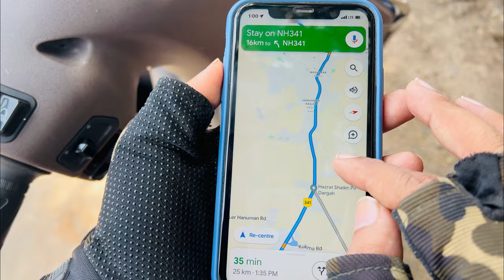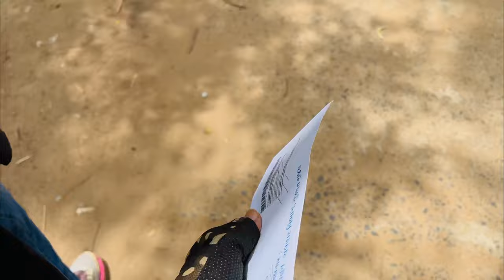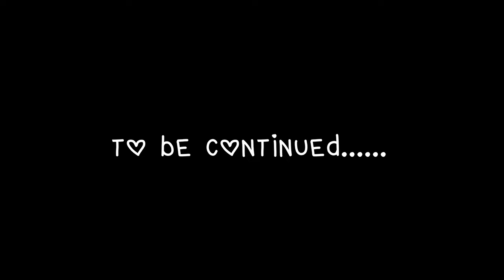Earthquake museum | Bhuj Kutch Gujarat | RTO Office Bhhuj | Gujarat Tourism | Rann of Katchh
Bhuj was founded by Rao Hamir in 1510 and was made the capital of Kutch (kachchh) by Rao Khengarji I in 1549.[3] Its foundation stone as state capital was formally laid on Vikram Samvat 1604 Maagha 5th (approx. 25 January 1548). From 1590 onwards, when Rao was forced to acknowledge the Mughal supremacy, Bhuj came to be known as Suleiman Nagar amongst Muslims. The city's walls were built by Rao Godji I in 1723[dubious – discuss], and the Bhujia Fort by Devkaran Seth in Rao Deshalji I's time (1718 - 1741)

Bhuj has been attacked six times. In two instances, the defense was successful and in four other instances, the defense failed. In 1728, an attack by Sarbuland Khan, Mughal Viceroy of Gujarat, was repulsed by Rao Deshalji I, and, in 1765 Mian Ghulam Shah Kalhoro was, by a timely display of the strength of the fortifications, induced to withdraw. During the civil troubles of the reign of the Rao Rayadhan III, Bhuj was thrice taken, by Meghji Seth in 1786, by Hansraj in 1801, and by Fateh Muhammad in 1808. On 26 March 1819, the hill fort of Bhujia was captured by a British